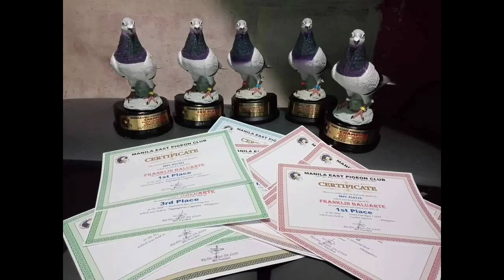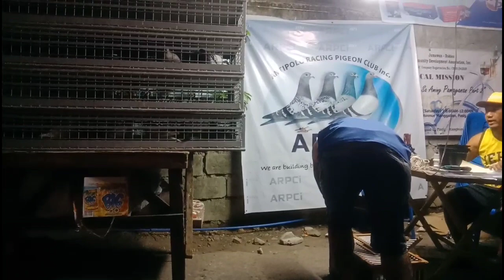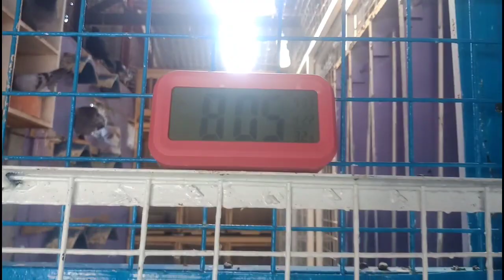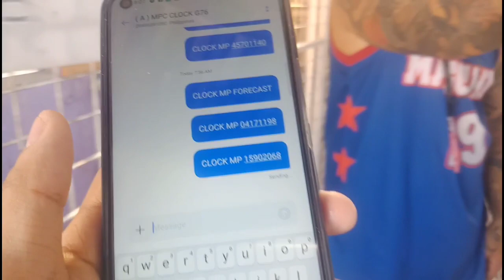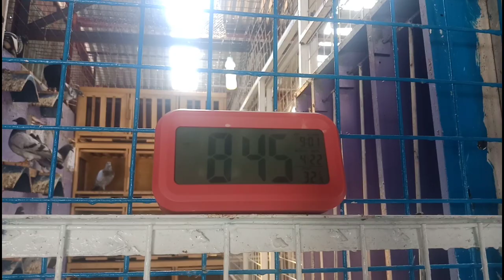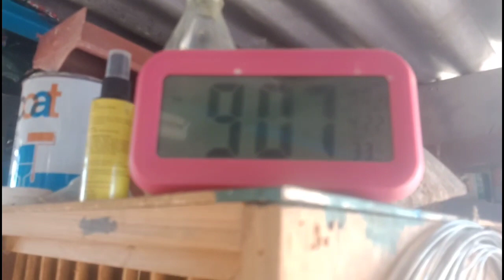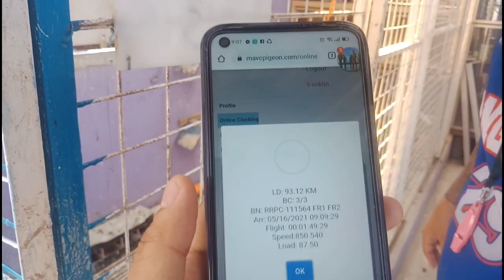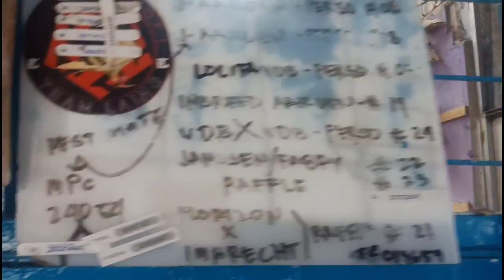ARRIVAL OF 2ND LAP FUN RACE BATANGAS PORT!